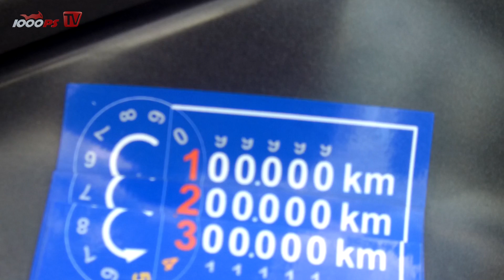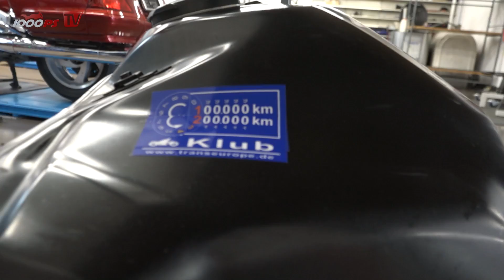Honda Africa Twin mit DCT im Dauer Test - Erfahrungen mit Motor, Reifen und Zubehör!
300.000 Kilometer hat Varahannes in etwas mehr als 4 Jahren auf seine Honda Africa Twin CRF1000L gespult. Was für Normalsterbliche unerreichbar klingt, ist für Vielfahrer Varahannes eine leichte Übung. Daneben hat er auf seiner Varadero über 688.000 km erreicht. 1000PS präsentiert den wohl intensivsten Dauertest mit der Africa Twin. Varahannes hat dabei jede Rechnung, jede gefahrene Strecke und alle Erfahrungen genauestens gesammelt. Solch ein Erfahrungsschatz ist einzigartig – und genau diesen teilt er mit uns in diesem Video!
JETZT 1000PS YouTube Mitglied werden:
- 1000PS fördern und noch mehr Videos sicherstellen
Mach mit!